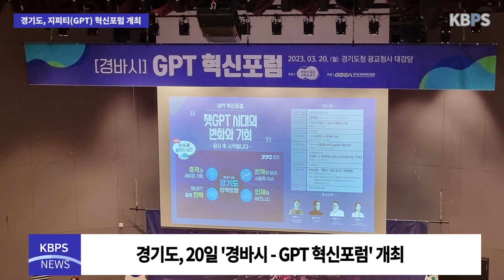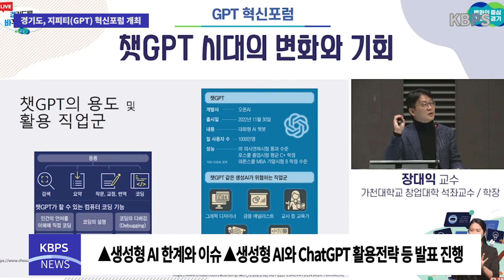경기도, 지피티(GPT) 혁신포럼 개최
경기도(도지사 김동연)가 20일 경기도청 대강당에서 생성형 인공지능(AI)으로 산업 분야와 도민에 기회를 확대하고 혁신 기술을 안전하게 활용하기 위한 ‘경바시 - GPT 혁신포럼’을 개최했다.

이번 경바시는 지자체 최초 ‘지피티(GPT)’를 주제로 개최됐으며, ‘지피티(GPT) 시대의 변화와 기회’라는 제목 아래 분야별 전문가들이 참여해 지식을 공유했다.

먼저, 장대익 가천대 교수의 ‘생성형 인공지능의 충격과 새로운 기회들’이란 제목의 기조연설에 이어 ▲생성형 AI 한계와 이슈(한상기 테크프론티어 대표) ▲생성형 AI와 ChatGPT 활용전략(최재식 카이스트 교수) ▲초대형 AI, 달라지는 비즈니스와 달라지는 인재상(차경진 한양대 교수)를 주제로 한 발표가 진행됐다.

이어, 패널 토론과 경기도가 시행할 ‘경기 지피티(GPT)’ 추진방안에 대한 소개도 이루어졌다.

김동연 지사는 “경기도는 GPT가 촉발한 변화에 가장 빠르게 대응하고 있다.”라며, “GPT뿐만 아니라 여러 가지 첨단기술들을 경기도에서 가장 먼저 응용하고 적용하면서 선도적으로 이 길을 이끌어가고 싶다”라고 말했다.